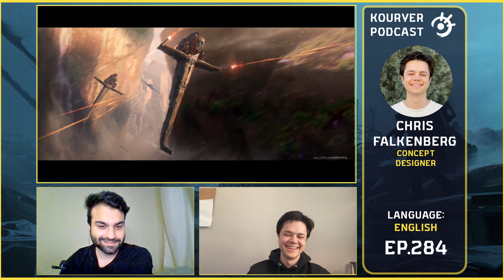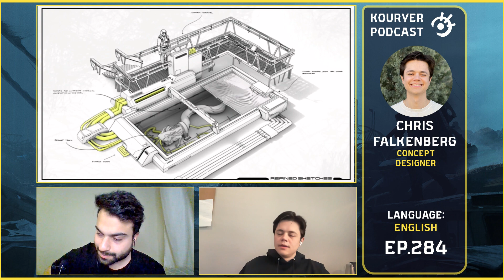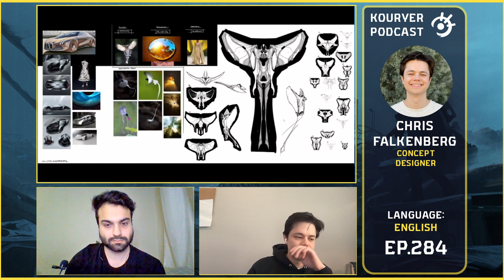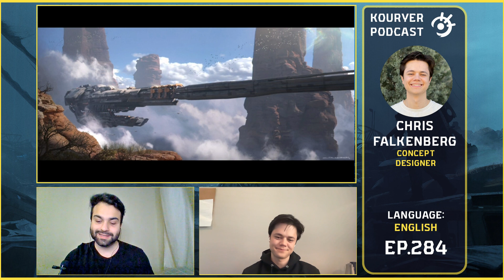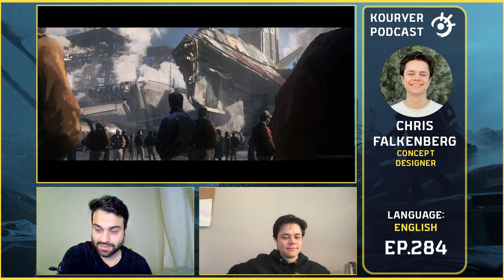Exploring the World of Concept Art with Chris Falkenberg - Kouryer podcast #284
▶️Episode 284

➗Guest : @cfalkart is a Concept Designer at Bluepoint studio from Colorado,United states.

✳️For full version of the podcast you can visit any podcast platform and search "kouryer podcast".

00:00:00 - Start

00:00:50 - give a little introduction on how you got into visual arts and design?

00:07:20 - what is your main branch of design that you're focusing on? and tell us about your experience from the start till now on it?

00:13:00 - how does your design process usually go anytime you want to start working on a design project?

00:21:00 - general art chat

00:27:15 - who are your favorite artists and designers? (that have inspired you the most)

00:36:30 - what are you working on right now that you can tell us? What project is it?

00:43:50 - what area beside that you're working on your interest to explore and learn?

01:05:25 - Time capsule

The V1 release of Yeager displayed above is  Free for Personal + Commercial Use.
Sole ownership and rights to the typeface belong to Jeremy Nelson + Jeremy Nelson Design.

Distribution of the typeface is permissible upon request.